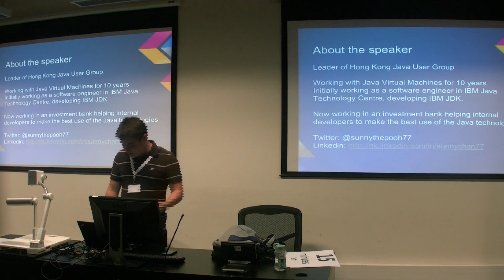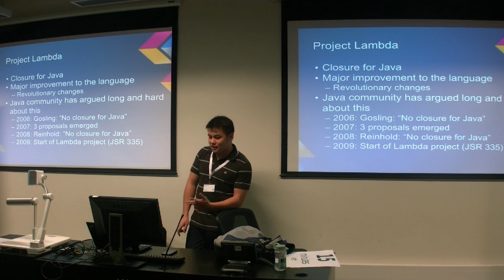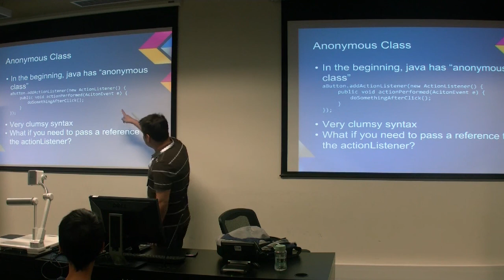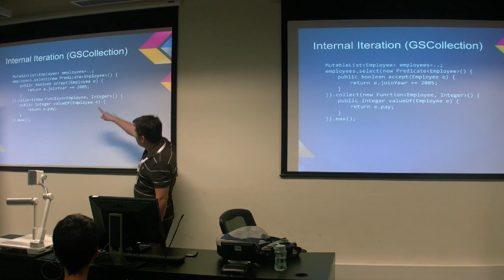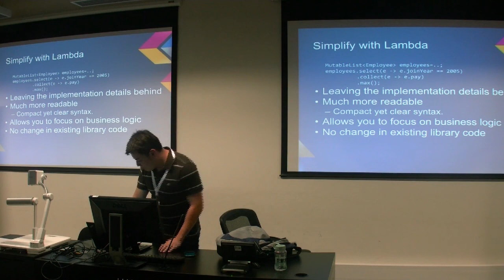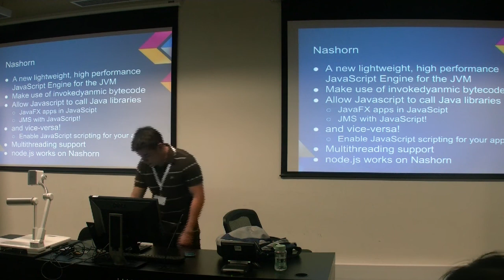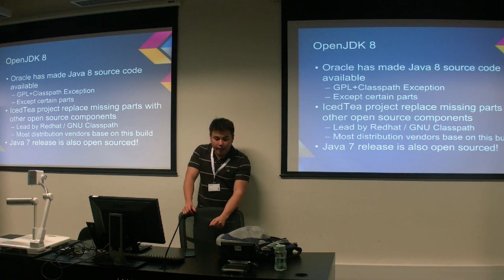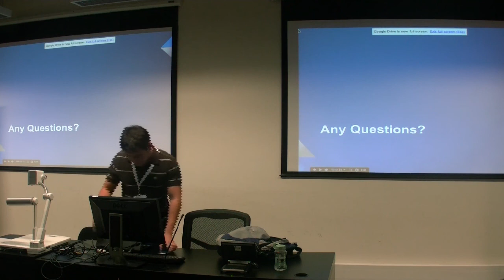HKOSC2013-M4003-04-OpenJDK 8: What's new and how to get involved by Sunny Chan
OpenJDK 8: What's new and how to get involved by Sunny Chan (English)

Hong Kong Open Source Conference 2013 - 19 Oct 2013
M4003 - Afternoon Sections